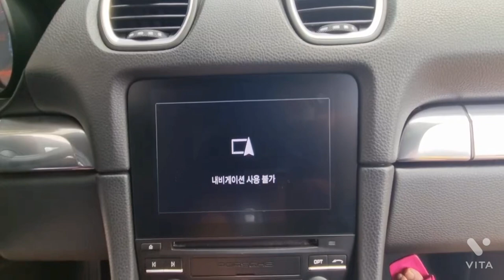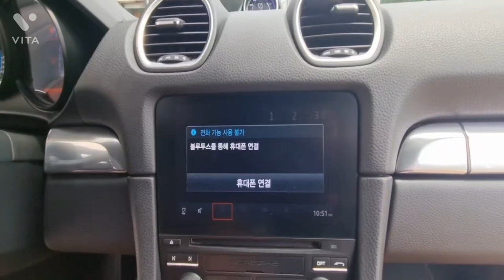포르쉐의 '그것' 에 완전히 홀려 버렸어요! 2022년식 포르쉐 718 읽어주는 여자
2022년식 포르쉐
718 읽어주는 여자

제가 좋아하는 차 브랜드 포르쉐의
718 모델 차 리뷰를 해보았습니다.

열심히 촬영 도와준 권도희님과
편집자 김단희님께 감사합니다.

최고의 서비스를 위한 최고의 노력을
아끼지 않는 이삭렌트카 천호점의
유튜브 촬영 협조 감사드립니다.

고객들을 위한 배려에서 느껴지는 일과 사랑,
명예와 실리, 꿈과 현실, 도시의 즐거움과 여유.
여러분의  드림카를 현실화 해보세요.

시청해주신 모든분들께